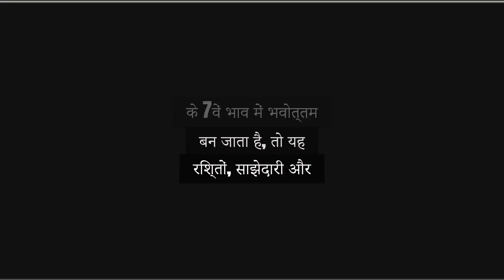What are the results when Atmakaraka becomes Bhavottama in the 7th house of D9?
When the Atmakaraka (the soul planet) becomes Bhavottama in the 7th house of the D9 chart (Navamsa), it signifies a profound influence on relationships, partnerships, and marriage. The Atmakaraka represents the soul’s desires, and Bhavottama means the planet retains its strength by occupying the same sign in both the D1 (birth chart) and D9 charts, thus enhancing its energy.

In the 7th house of D9, which governs partnerships, this placement suggests that the soul's growth is deeply connected to relationships. The person may attract a partner who helps fulfill their soul's purpose. This placement can lead to a strong bond with the spouse, often marked by a sense of destiny or karmic connection.

However, the nature of the planet as Atmakaraka will affect how this plays out. A benefic planet here can bring harmony, love, and spiritual growth, while a malefic may create challenges that ultimately lead to soul evolution.

In essence, the Atmakaraka as Bhavottama in the 7th house intensifies the spiritual significance of relationships, leading to both profound joy and deep lessons.

What does 7th house of D9 mean?
What if Mercury is in 7th house D9?
What is the significance of Atmakaraka in Navamsa?
Atmakaraka in 7th house
Atmakaraka in different houses
Atmakaraka Calculator
Atmakaraka in different signs
Atmakaraka in Navamsa
Atmakaraka Calculator in Navamsa
Atmakaraka in 8th house
Atmakaraka and Darakaraka conjunction in Navamsa